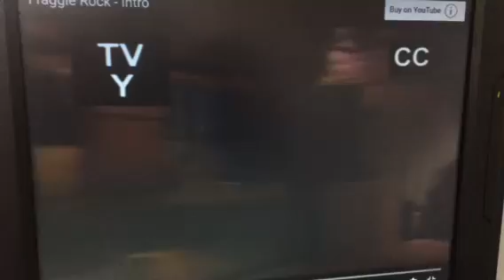Fraggle Rock Theme Song (2016 Short Version)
On Discovery Family